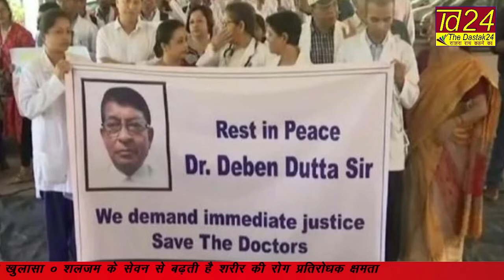देश-देशांतर : 03/09/2019 आज की 10 बड़ी खबरें